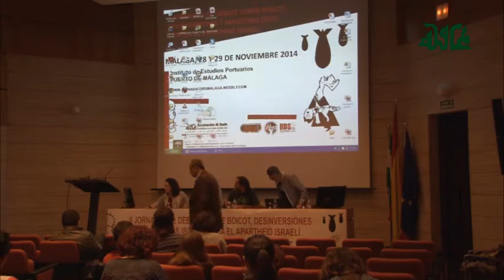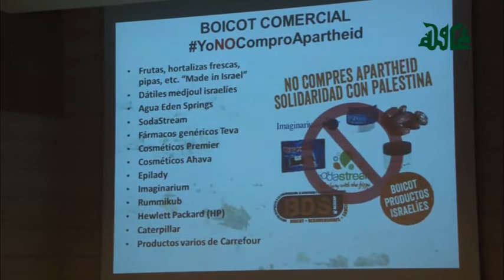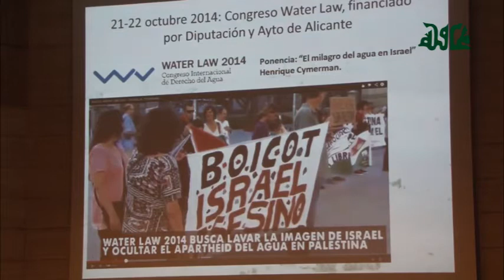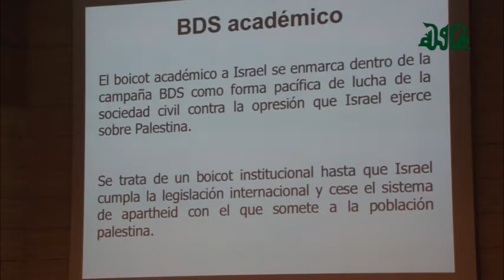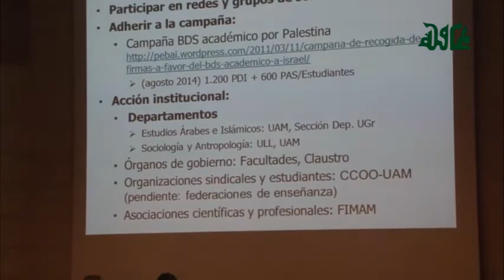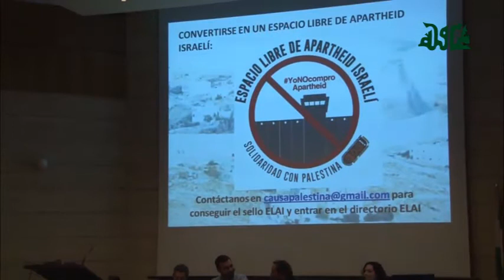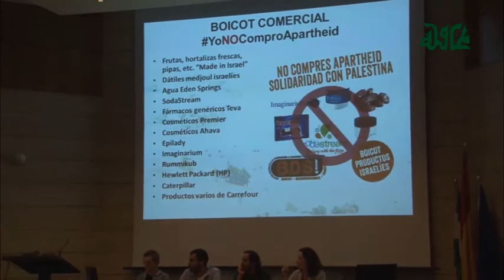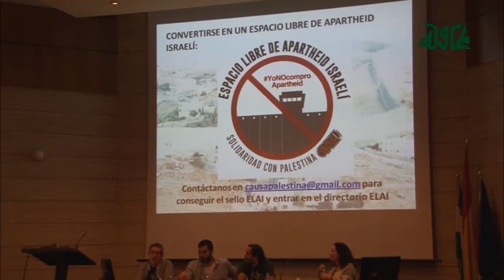La campaña BDS en el Estado español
Mesa Redonda sobre la campaña BDS en el Estado español. II Jornadas Estatales de BDS, Boicot, Desinversiones y Sanciones contra el apartheid israelí co-organizadas con la Agencia Andaluza de Cooperación Internacional para el Desarrollo (AACID). Modera, Juan Hidalgo, Coordinadora Andaluza "Andalucía con Palestina". Magali Thill (RESCOP), Jorge R. Tolosa (BDS País Valencià) y Héctor Grad (BDS Académico- PACBI)